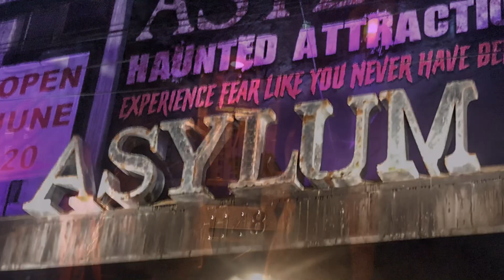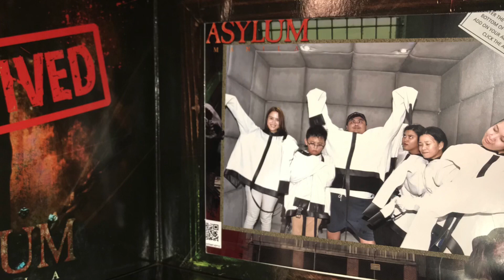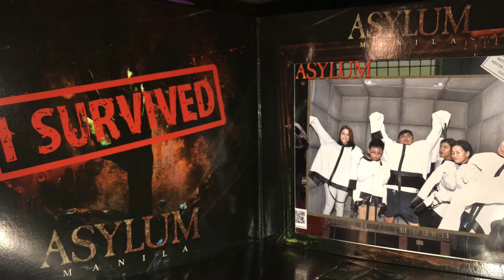ASYLUM MANILA ( A Haunted Attraction )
The ASYLUM MANILA ( a haunted attraction ) is a 45 minute, WORLD CLASS, STATE OF THE ART, horror attraction, located in New Manila right along E. Rodriguez Avenue, Quezon City. Check them out!